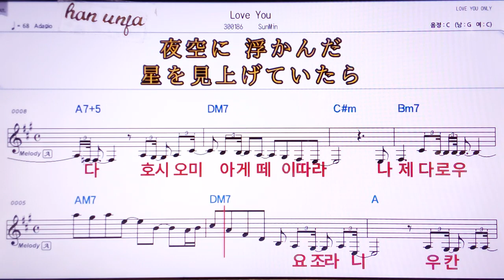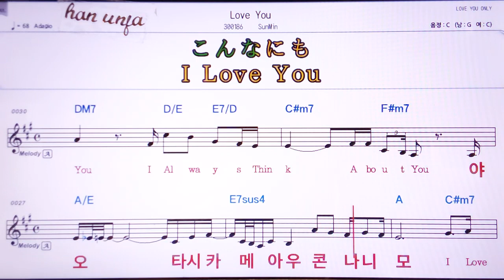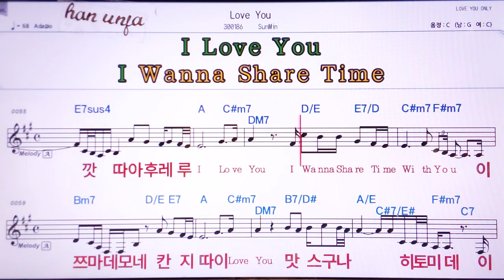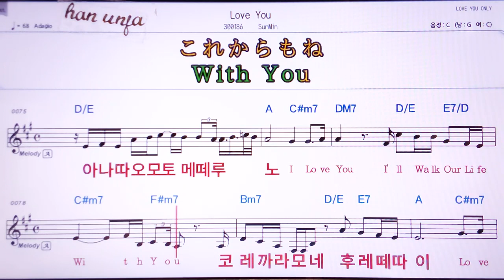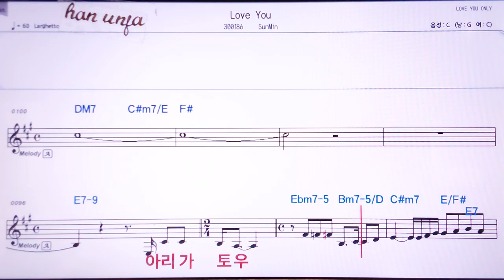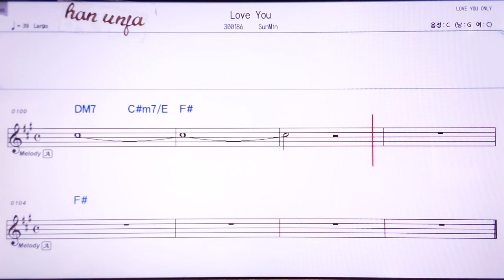💖LOVE YOU/SUNMIN 👍MR,노래방, 악보, 코드,Karaoke With Sheet Music